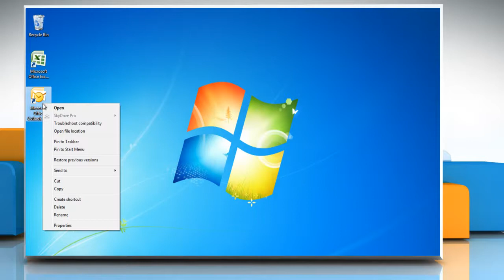How to export Distribution List to .CSV file in Outlook 2007 in Windows® 7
If you wish to export Distribution list to .csv file on Microsoft® Outlook 2007 in Windows® 7 then follow the easy steps shown in this video.

For expert tech support, call iYogi™ at 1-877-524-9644 from the U.S. or Canada, or at 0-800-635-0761 from the U.K. iYogi™ technicians are available round-the-clock.